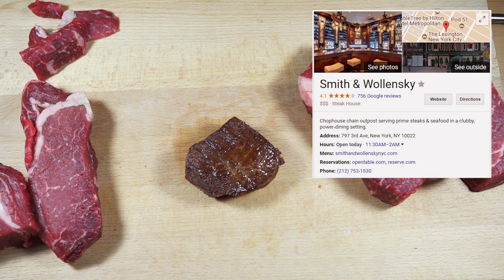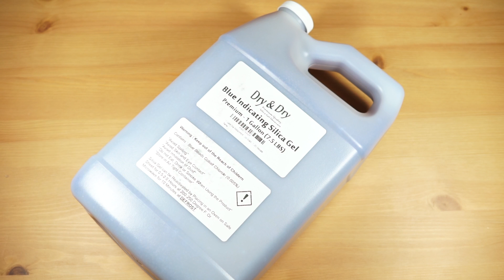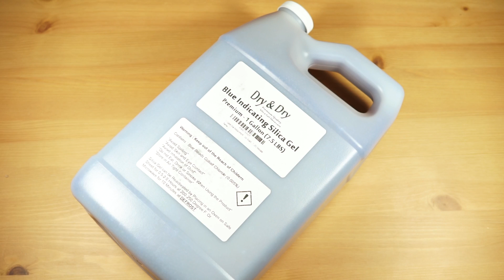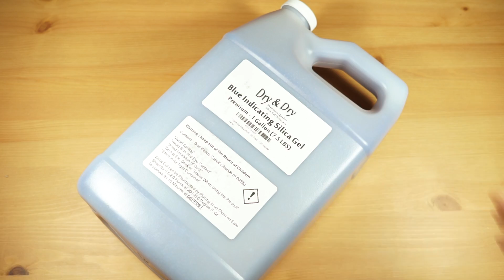드라이에이징 결과 보고가세요. (더 간단한 방법도 공개됩니다.)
08:20 숙성 단면
17:20 시식
24:30 간단한 방법들

40여일간의 숙성을 마치고 공개되는 건식숙성 소고기 구경오세요.
그리고
더욱 간편한 숙성 방법도 공개됩니다. ^^